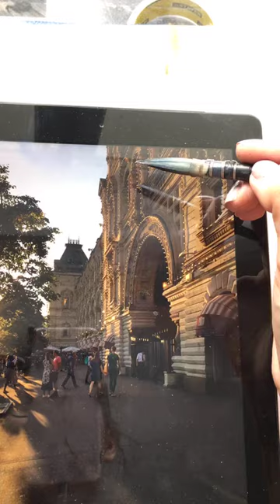1 сезон 17 серия ч.2. Cityscape. In English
Livestream in English
Theme 21. Cityscape.